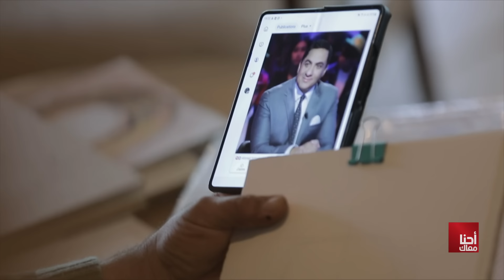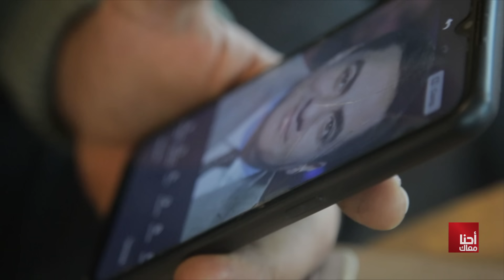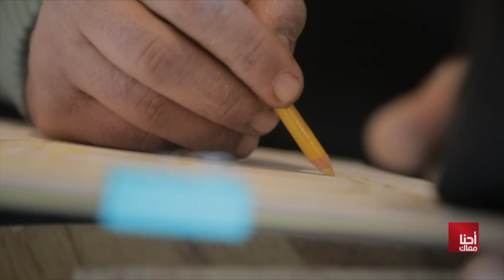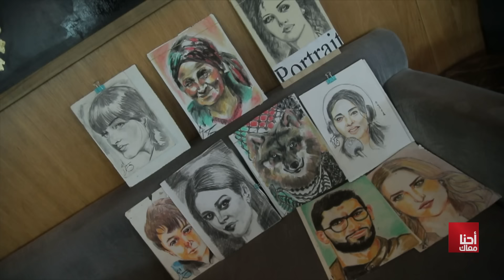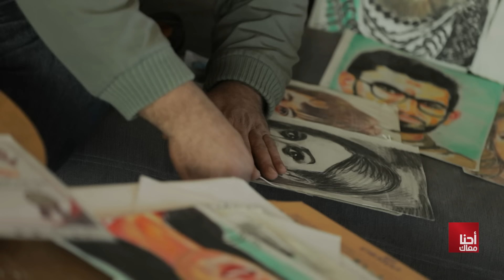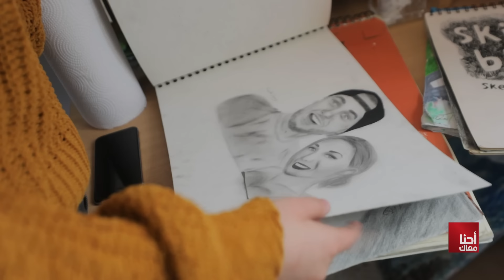Ahna Maak S04 Episode 10 06-01-2024 Partie 02